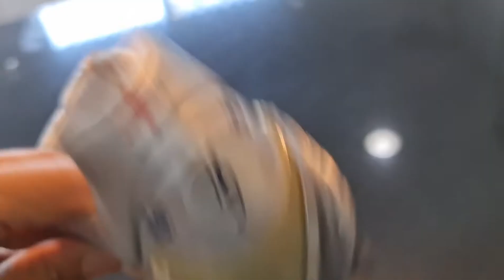David Beckham's boots(England)